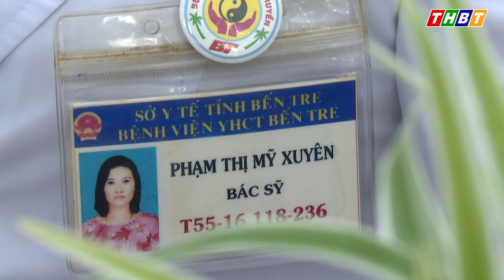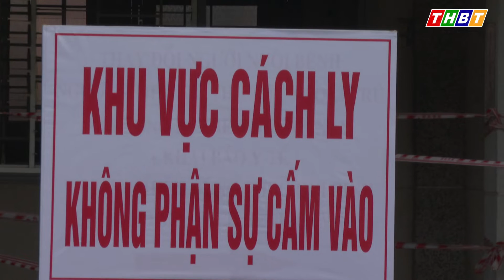Bác sỹ Phạm Thị Mỹ Xuyên